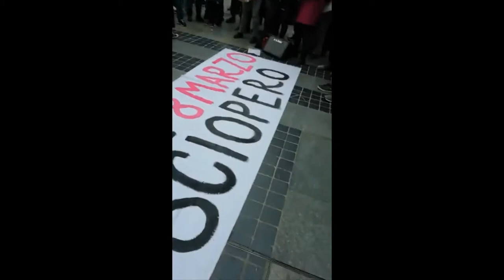"E la colpa non è mia, dei miei vestiti, della mia allegria": flashmob di Non una di meno a Sanremo